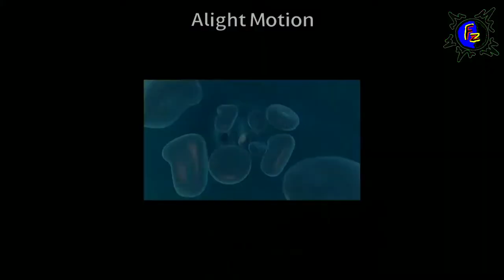ऐसा जानवर जिसके पास 9 दिमाग (Brain) होते है?......🤔🤔😱